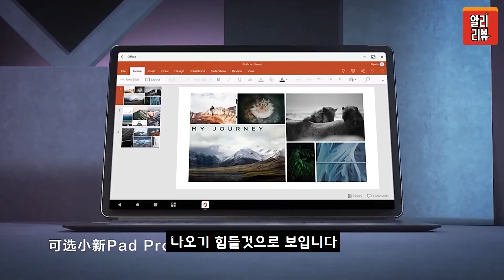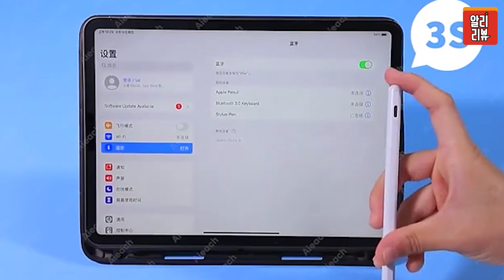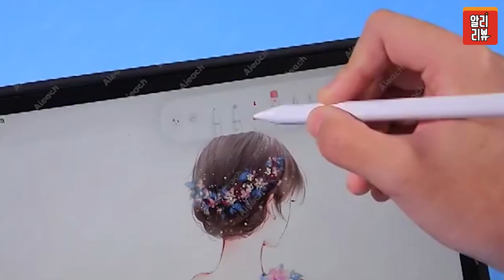알리익스프레스 2021년 인기상품 Best 7 결산/AliExpress Shopping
👍 아래의 제품 구매 링크를 참고해주세요 👍

1.레노버 탭 P11 글로벌 버전

2.DJI OM5 3 축 핸드 헬드짐벌

3.Baseus-자동차 폴리싱 머신 전기 무선 폴리셔

4.고양이 귀 블루투스 무선 헤드폰

5.Divoom 레트로 픽셀 아트 블루투스 스피커

6.애플 펜슬 23세대

7.전기 손난로 핸드워머